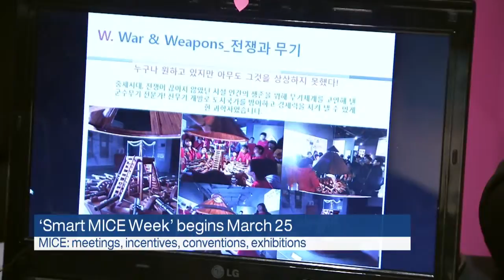Jeju - ‘Smart MICE Week’ begins March 25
The island’s only exposition for the convention industry, called Smart MICE Week, will begin March 25th at the Grand Hotel in Jeju City. Click for more.